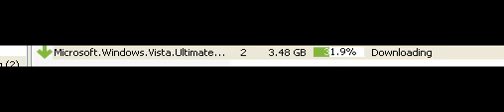Utorrent(micro torrent) Speeds reach up to 2.1MBPs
to acheive this speed move into the carolina area (if you haven't already) sign up for Comporium Communications, Inc. (Telephone, Security, Internet, &Cable Co.) and get the all new cable internet plan that reach speeds up to 7MBPS* (on a single web page, and speeds can decrease (as shown in video) as the files downloaded or uploaded are larger)